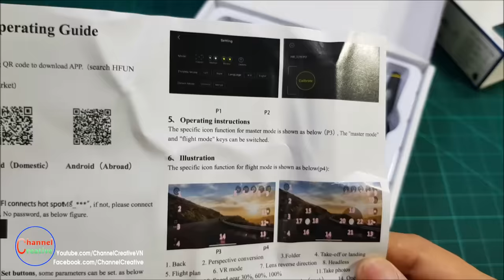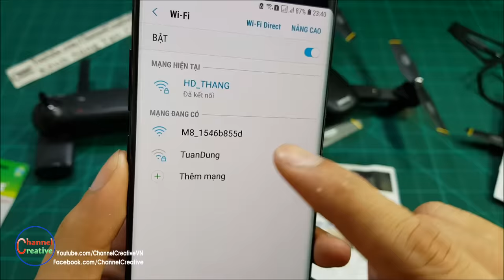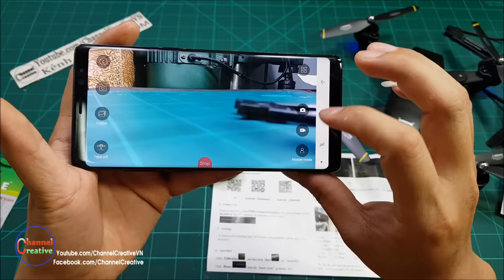Test and Review SG700 Wifi FPV Drone - Dual Camera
This is a flycam I bought at a local store 40$, So there is no exact link to it for you...

If you want it , you can access the link ( Same 80% )